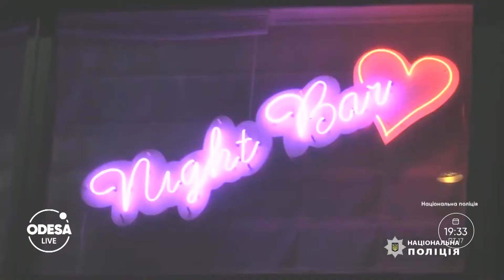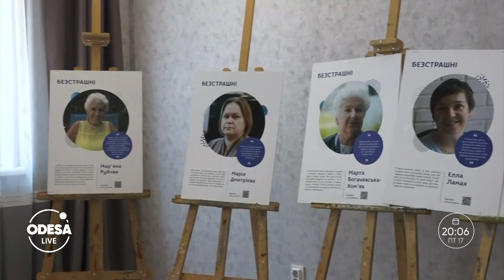Проституція в Україні: кримінал чи бізнес?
Наскільки секс-послуги популярні в Одесі? Яка їх вартість? Чи контролюють це питання правоохоронні органи? Що про проституцію думають одесити? Та чи можливо її легалізувати? Про все це поговоримо з гостями ефіру експертом із безпеки Русланом Форостяком, громадською діячкою Інною Тимчик і протоієреєм, кліриком Одеської єпархії Максиміаном Погореловським.
00:00 — Вступ;
02:27 — Проституція в місті;
24:28 — Жертви аферисток;
30:06 — Боротьба з секс-індустрією.
32:50 — Дайджест новин.